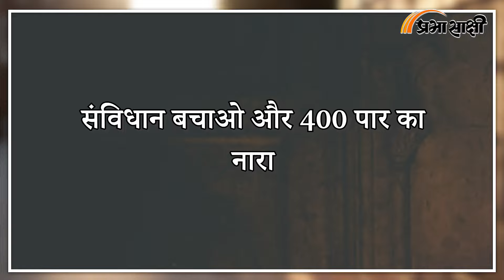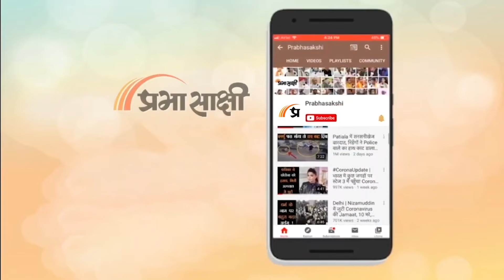Caste System in India Part 5| संविधान बचाओ के नाम पर कांग्रेस कर रही जाति कार्ड का इस्तेमाल| Teh Tak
लोकसभा चुनाव प्रचार के आखिरी दो महीनों के दौरान सामाजिक न्याय और आरक्षण पर ध्यान केंद्रित करने के कारण भाजपा की आरक्षित सीटों की संख्या पिछली 77 से घटकर 55 हो गई। देश में कुल 131 निर्वाचन क्षेत्र अनुसूचित जाति और अनुसूचित जनजाति के लिए आरक्षित हैं। भाजपा ने उत्तर प्रदेश, राजस्थान, महाराष्ट्र, हरियाणा, कर्नाटक, बिहार, पंजाब और पश्चिम बंगाल में अपने पास मौजूद 19 एससी सीटें खो दीं। इसके अलावा, उसे महाराष्ट्र, झारखंड, कर्नाटक, राजस्थान और पश्चिम बंगाल में 10 एसटी सीटें भी हार गईं। कांग्रेस ने इनमें से 12 एससी सीटें और सात एसटी सीटें बीजेपी से छीन लीं। अन्य पार्टियों ने भी आरक्षित सीटों पर भाजपा की हार में योगदान दिया।